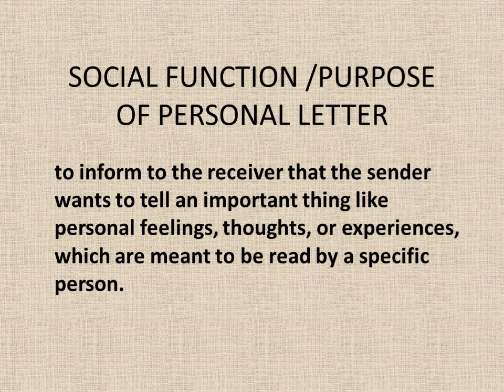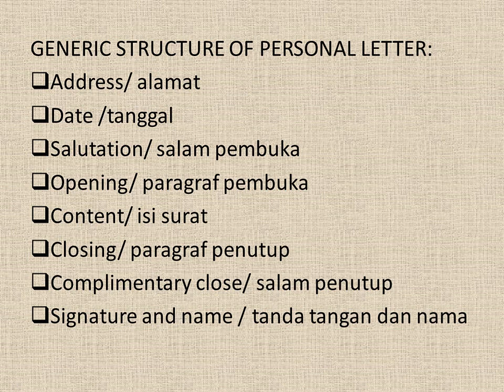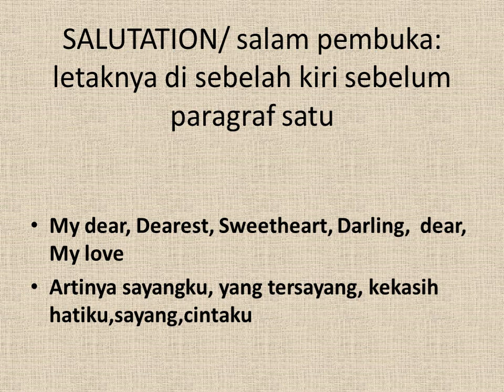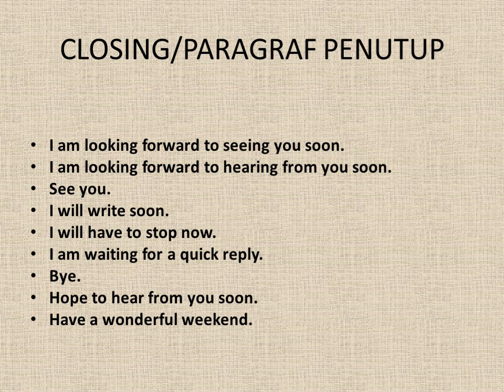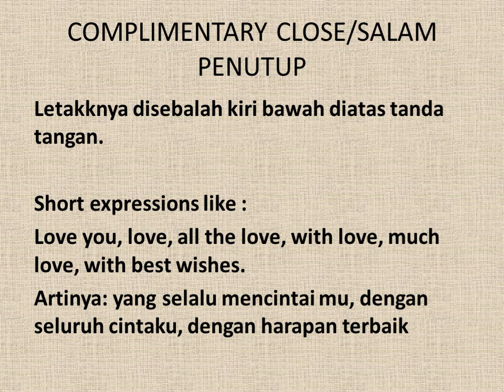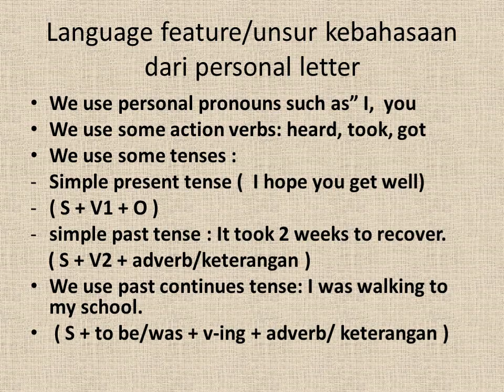KUASAI RANGKUMAN MATERI PERSONAL LETTER, caranya?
Materi kelas XI, tolong absen dulu sebut nama dan kelas serta sekolah , lalu beri komentar dan like ya, thanks